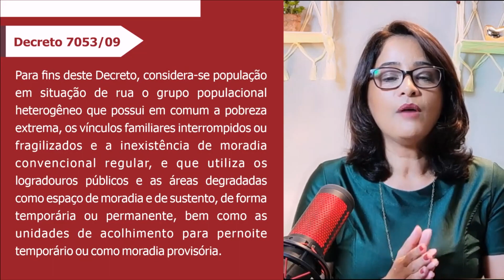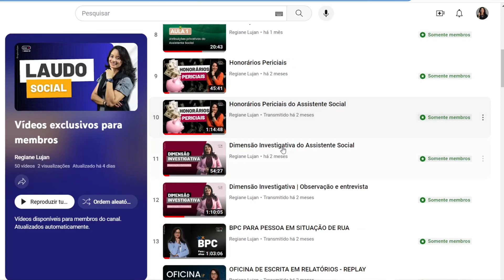BPC | PESSOAS EM SITUAÇÃO DE RUA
🏛 Conheça o Curso: ESCRITA EM RELATÓRIOS, LAUDOS E PARECERES

Baixe o E-book Gratuito - O GUIA DO PERITO SOCIAL